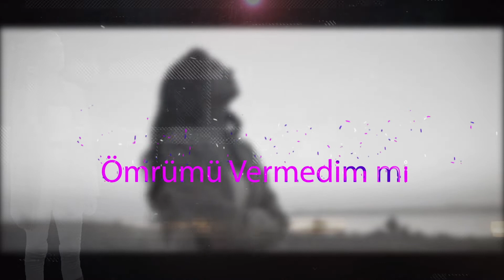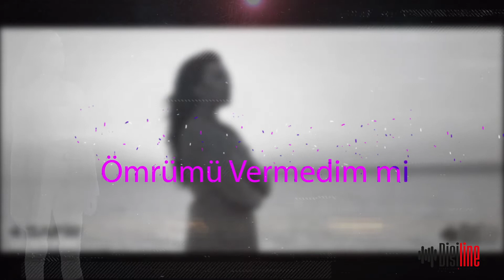Haziran Karahan - Seni Çok Sevmedim Mi ? (Remix)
Haziran Karahan'ın yeni single çalışması "Seni Çok Sevmedim Mi (Remix)" Digiline etiketiyle tüm dijital platformlarda yayında!

Söz: Akın Zurnacı
Düzenleme: Ertuğrul Çelebi

Seni Çok Sevmedim Mi Şarkı Sözleri

Hayatımı mahveden bir aşkın var bir de sen
Sensiz isyan eder kalbim atmaz ölür gider
Yaşantıma tek neden senle dolu bir beden
Sensiz olmaz kader başlamadan ömür biter ömür biter

Seni çok sevmedim mi
Ömrümü vermedim mi
Şimdi nerde ellerin
Beni özlemedin mi

Gözlerine yazdığım bir masala aşığım
Sevdan bana yeter neyim varsa alsın kader

Ömrümü vermedim mi
Şimdi nerde ellerin
Beni özlemedin mi